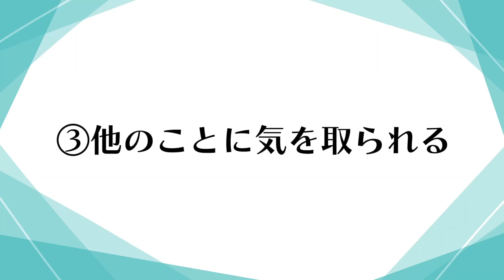【片付けられない】実は睡眠と深く関わりのある「片付けられない人」を徹底解説！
片付けられないを解説！さらに‼️...⏬
Dr.あきこのLINE友達追加で、【真の健康を手に入れる】
『独自のメソッド』を教えちゃいます😄
🍀医師からの健康情報満載！🍀
🔽Dr.あきことつながる🔽

今すぐ見てほしい！😆
Dr.あきこからの本当に健康でハッピーな🎁を手に入れませんか？

🎁真の健康メソッド『セブンアプローチ』解説動画
🎁厳選！㊙️健康アイテムをこっそりご紹介👍
🎁1日を元気にすごせるマインドフルな魔法のコトバをお届け！
🎁セミナー・イベントなどの最新情報を💌お知らせ

⬇︎今すぐ友達追加で🎁を受け取る⬇︎

📕Dr.あきこの書籍📕
「こうすれば、夜中に目覚めずぐっすり眠れる
医師が教える、薬に頼らない3つの方法」

🔻本のご購入はこちら

✅関連動画一覧
なぜか【片付けられない人】の心理！深層心理では何がおきているのか？　片付けたいけどそれができないのは、あなたの無意識がそれを拒否しているからです。
【片付けられない人】の深層心理。片付けないことにメリットがある。本人も気づけない利得とは？
【全部見せます】片付けられない主婦の平日ルーティン【ズボラ主婦の日常】
今すぐ変わりたい人だけ見てください！　8分でわかる『片づけられない自分がいますぐ変わる本』
片付けられない発達障害の人の家でも綺麗になります【大人の発達障害・ASD・ADHD・アスペルガー】掃除・洗濯・片付け・整理・整頓・ゴミ屋敷
【床が見えない】家の外観は“フツウ”の「隠れゴミ屋敷」急増！住人の30代女性が語った「ゴミをため込んだワケ」【清掃業者に密着】
部屋が汚い・片付けられない人の６つの性格・特徴とは？部屋が汚いと生じる恐ろしいデメリットとは？
【漫画】汚部屋女子の末路。片付けられない女が主婦になった結果…【オンナのソノ】
【片付けられない人】は悪くない理由３つ！散らかると能力発揮する人もいる
片付けられない主婦が食器棚の引き出しを片付ける／断捨離と掃除／ストックの収納やりなおし
洋服を片付けられない人必見！服の断捨離から収納・整理までの６つのステップとは？
【片付けられない】おすすめ３つ！モノを溜め込んでしまう優しさを解消する
【元片付けられない女】整理収納の仕方。コツさえ知ればスッキリできる！【お部屋の見直し】
【ゆっくり解説】最近寝不足なら脳が…睡眠不足が続くと体に起こる変化とは…？
【40代50代】休んだ方がいい睡眠不足のサイン！すぐ寝れるのヤバいとんでもない理由とは【うわさのゆっくり解説】
【論文解説】「保存版　睡眠不足は確実にあなたを殺す」を世界一分かりやすく要約してみた
【ひろゆき】睡眠不足・寝不足を語るひろゆきまとめ【ひろゆき 睡眠時間  短い】
【LIFEHACK】「最新研究で判明！　睡眠不足を補う裏技」を世界一分かりやすく要約してみた

🍀Dr.あきこのプロフィール🍀
1974年、佐賀県生まれ。二児の母。内科医、
脳神経内科専門医、抗加齢医学専門医、医学博士。
アメリカ神経学会会員でもある。
1999年に川崎医科大学を卒業し、
同大学の総合診療部での研修を経て、
福岡大学病院の脳神経内科に入局。

米国フロリダのメイヨークリニックにて
先端脳研究に携わり、パーキンソン病の研究で
「MDS Young Scientist Award」
(国際運動障害学会の優秀若手研究者向け賞)を受賞。

日本に戻り一般の臨床内科医として活動したのち、
健康を自分で作る社会を目指して病院を退職し、
株式会社マインドフルヘルスを設立。

「健康の７つの柱」を提供し、病気を治すのではなく、
より健康で幸せに暮らせる社会を目指して活動。
健康セミナーやビジネスセミナーなどを行い、
行動変容を促す方法と正しい知識を提供している。
企業研修の実績は、九州電力、NTT東日本、
日清食品ホールディングス、JRサービスサポートその他多数。

片付けられない